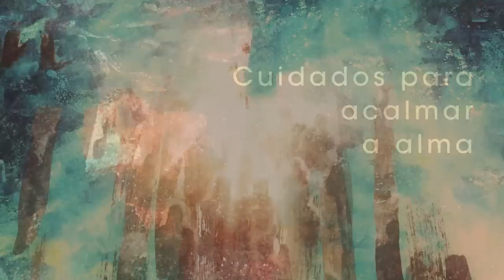Homilia Diária - Sábado 15ª Santos Marta, Maria e Lázaro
A exemplo dos três santos  irmãos, somos convidados a viver alicerçados na Palavra divina, na qual cremos firmemente, pois ela nos a segura. "Deus é amor: quem permanece no amor permanece com Deus, e Deus permanece com ele".